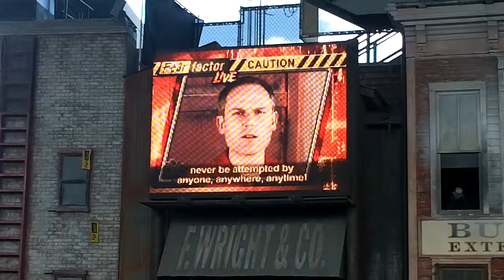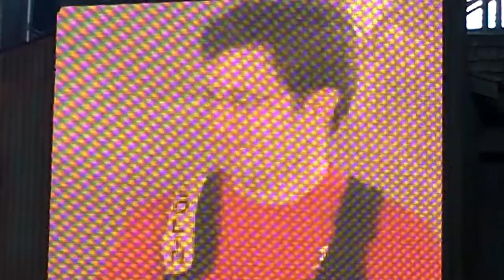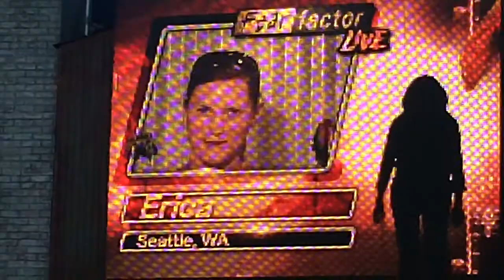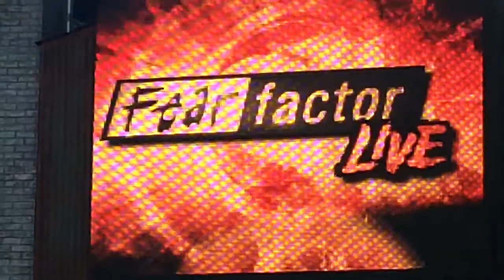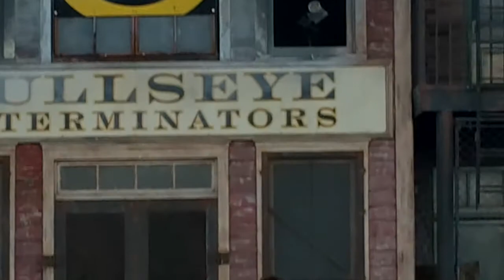Fear Factor Live 1